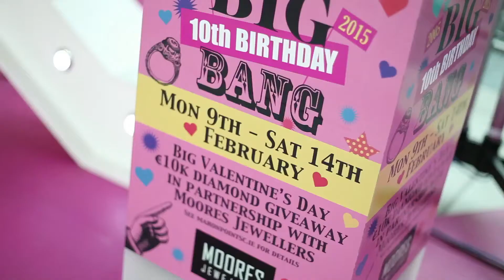Mahon Point's 10th Birthday Diamond Ring Giveaway with Moores Jewellers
Watch the final of our €10,000 Moores Jewellers custom- designed diamond ring giveaway in Mahon Point Shopping Centre!
Finalists competed for the grand prize of our Valentines Competition on  Sat 14th Feb and one lucky shopper walked away with the ring!